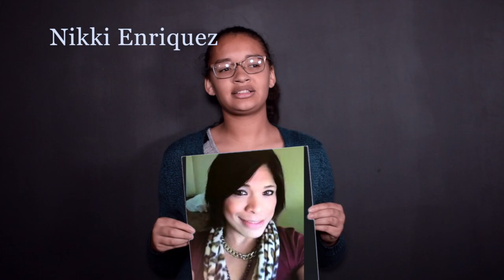A Bengal Buzz Thanksgiving: Director's Cut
Longer episode! Kicking off a short week, Bengal Buzz asks the Bengal Nation what they're grateful for, how the Christmas play is shaping up, and if they have what it takes to pin feathers on our favorite gobbling bird.

We also take a moment to recognize this week's Transgender Day of Remembrance. Visit this link or the GLAAD website for info on why this day is observed every year across the world